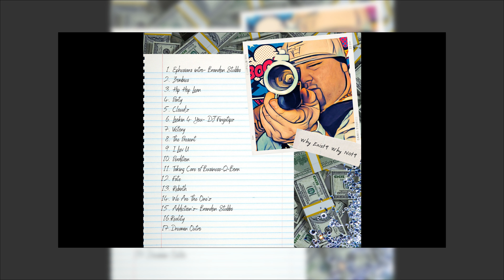3. Hip Hop Lean